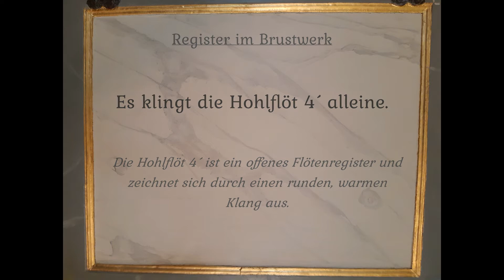Erlebniswelt Orgel - Registerklangbeispiel 10 Hohlflöt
Die einzelnen Register der historischen Christian Vater Orgel, die in der St. Nicolai-Kirche in Gifhorn zu hören und zu erleben ist, werden von Kantor Raphael Nigbur klanglich veranschaulicht.